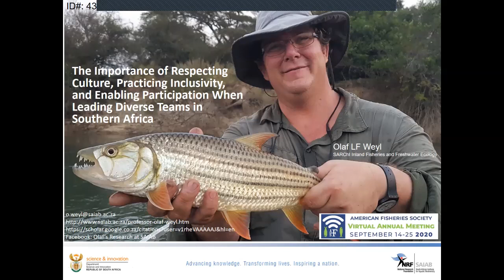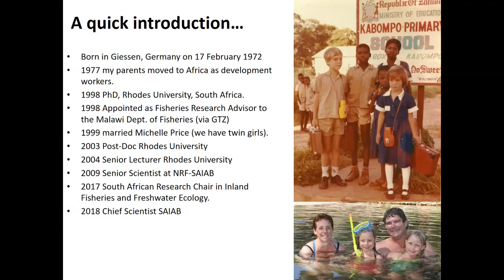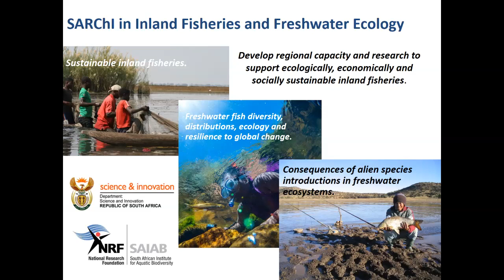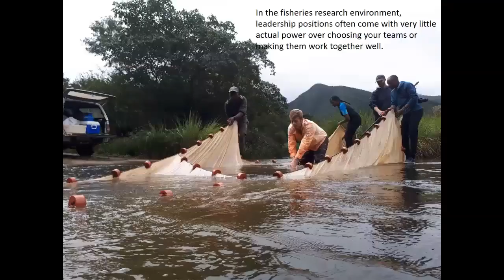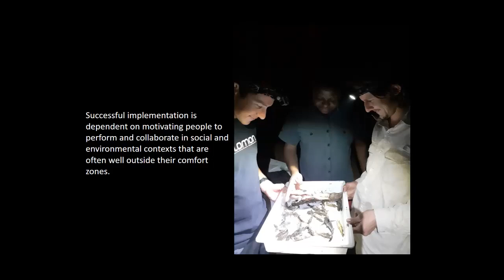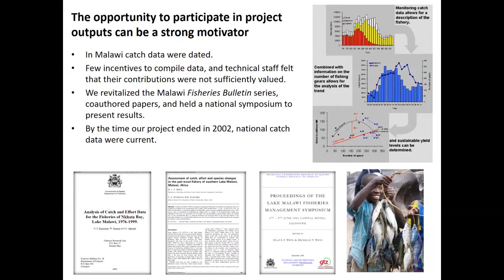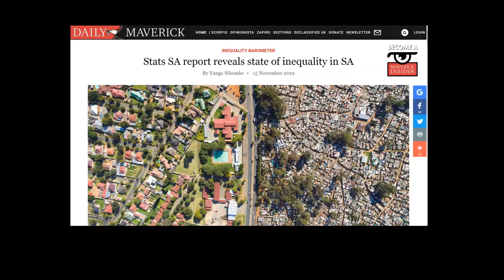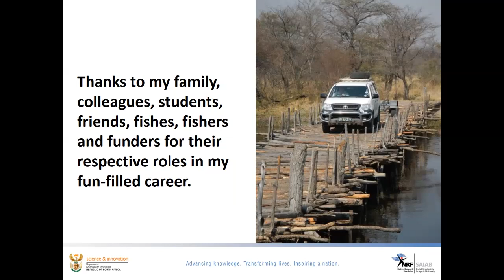Professor Olaf LF Weyl's presentation at the American Fisheries Society Virtual Conference 2020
SAIAB Chief Scientist, Professor Olaf Weyl presents about "The Importance of Respecting Culture, Practicing Inclusivity, and Enabling Participation When Leading Diverse Teams in Southern Africa" at the American Fisheries Society Virtual Conference 2020.

Prof Weyl uses personal experiences from southern Africa to discuss how respecting the societal and institutional culture, being inclusive and empowering people to participate, are critical in leading diverse research teams.